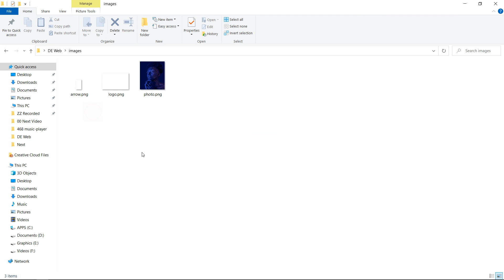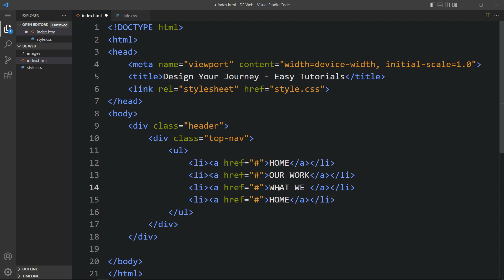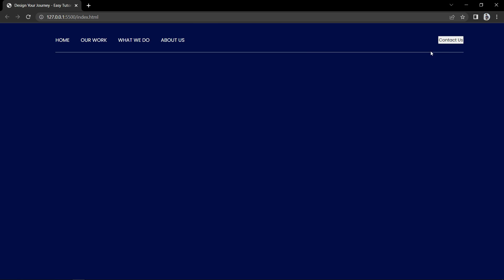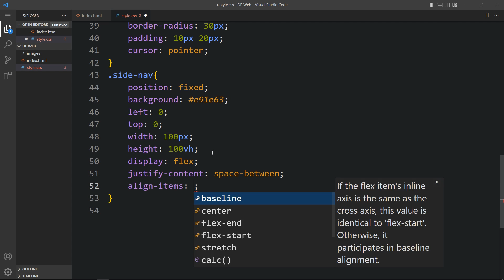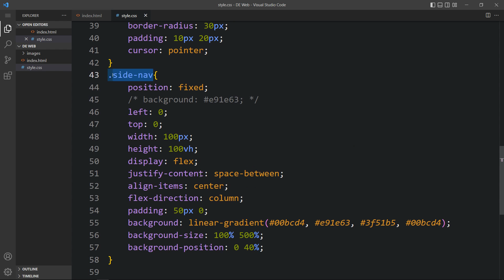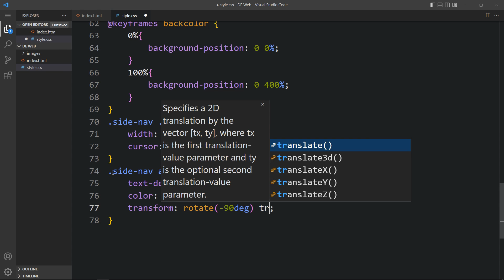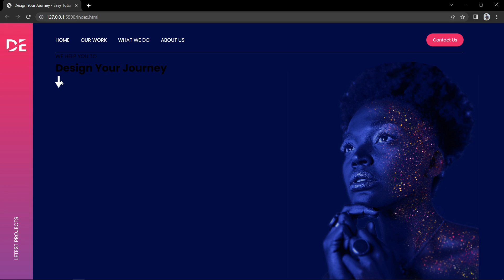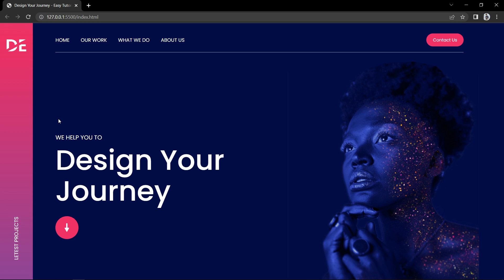How To Make A Website Using HTML And CSS | Modern Website Header Design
Learn How To Make A Modern Website Design Using HTML And CSS Step by Step

This this video you learn to create a modern website header section design using HTML and CSS. In this website design I have added background color animation with the CSS hover.

◼️ Source code link is shared in community post for all my coding videos exclusively for channel members (only channel members can see)